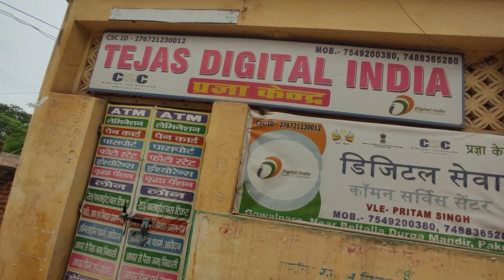Finally new job mil gya 😀 | न्यू जॉब मिल गया | Daily vlog | lifestyle vlog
In this inspiring video, I share my journey of perseverance and determination as I finally land a new job! Join me as I recount the challenges I faced during my job search and the strategies I used to overcome them. From countless applications and rejections to valuable interview tips and networking advice, this video is packed with practical insights and motivation for anyone in a similar situation.

Throughout the video, I express the emotions and excitement of receiving the job offer that changed my life. I discuss the satisfaction of finding a job that aligns with my passions and goals, and the joy of starting a new chapter in my professional career.

Whether you're currently job hunting, looking for inspiration, or simply enjoy personal success stories, this video will provide you with valuable information and encouragement. Watch as I discuss the significance of perseverance, the importance of maintaining a positive mindset, and the rewards that come with never giving up on your dreams.

Join me in celebrating this milestone and be inspired to pursue your own goals and aspirations. It's time to embrace new beginnings and seize opportunities. Don't miss out on this uplifting video that proves that hard work and determination can lead to success!

Together, we can navigate the challenges of life and celebrate every achievement along the way. Remember, your dream job may be just around the corner!